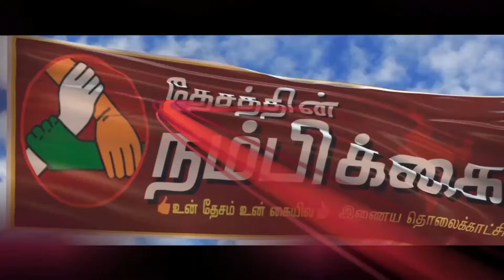காலை 10 மணி செய்திகள்31-03-18